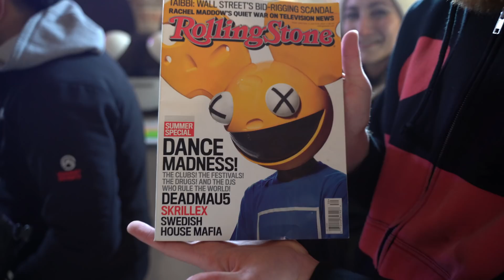pop up shop | Denver